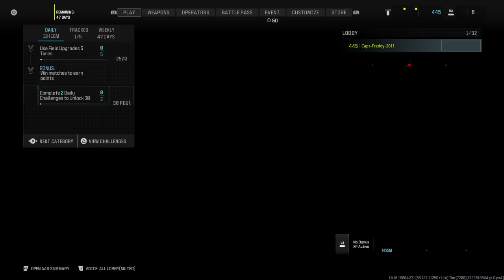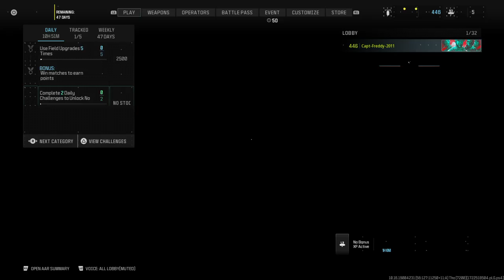Modern Warfare III Season 5 Free-For-All Games, Part 3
And here is my last part for my 3-Part Gameplay for Call Of Duty Modern Warfare III Season 5 Multiplayer for Hardcore Free-For-All.

The maps in this video are Paris, Tokyo, and Departures.

This one, despite a few frustrating moments you guys may or may not notice, is the best part of this 3-Part Gameplay. All 3 Hardcore Free-For-All games are WINS by 2nd Place. I can't believe how lucky I got with this one.

It will be a while before I do another Hardcore Free-For-All Gameplay. Hopefully with friends if they are available.

I do have The Division 2 in mind for a Gameplay playlist, and I might make it happen soon.